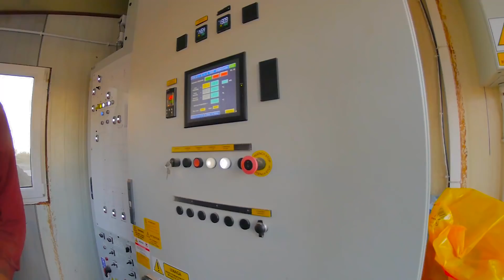Zbiór Kukurydzy 2018 w GR Parcewo!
Zbiór Kukurydzy w gospodarstwie Pana Brzozowskiego!
Na filmie występuje kombajn Rostelmash, dostarczony na testy przez firmę Korbanek, dlatego Lexion pracuje z mniejszą przystawką w celu porównania wyników i wydajności.

Pozdrowienia dla Mariusza z kanału Vood98, z którym wspólnie nagrywaliśmy tę akcję!

Muzyka - Zeds Dead - Neck and Neck ft. Dragonette (DNMO Remix)